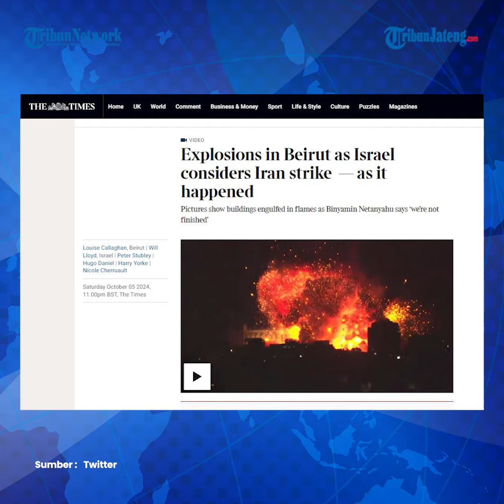Israel Klaim Hancurkan 2.000 Aset Penting Hizbullah, Senjata Intel di Terowongan Ikut Disita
Pasukan Pertahanan Israel (IDF) kembali membombardir Lebanon dengan rentetan serangan ganas.

Dalam serangannya itu, IDF mengklaim telah menghancurkan 2000 aset penting Hizbullah.

Ransel tempur dan sejumlah peralatan Intel Hizbullah pun disita oleh IDF.

Dilansir dari The Sunday Times pada Minggu (6/10/2024), hal itu diungkapkan oleh juru bicara IDF, Daniel Hagari.

Editor : Yga